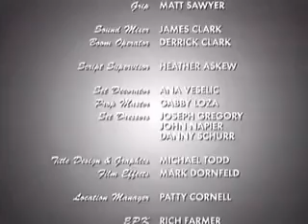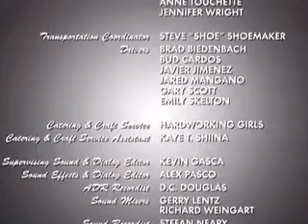Billys Dad is a Fudge Packer PSA PARODY